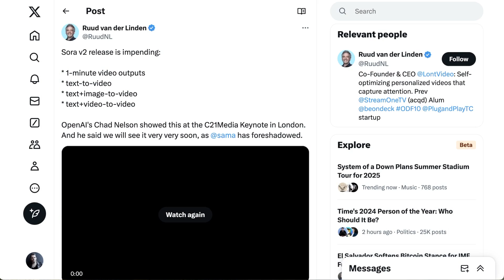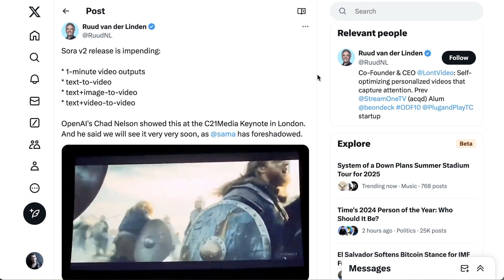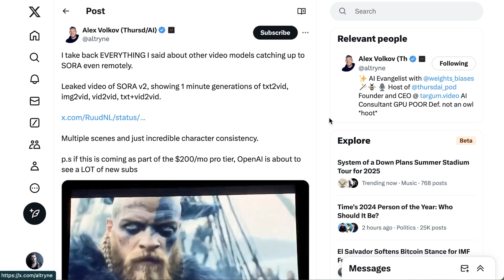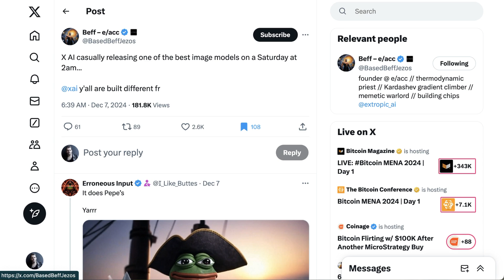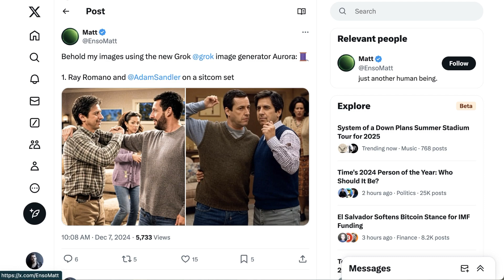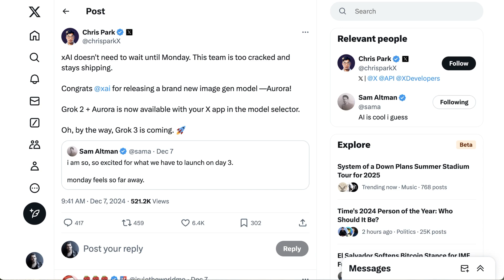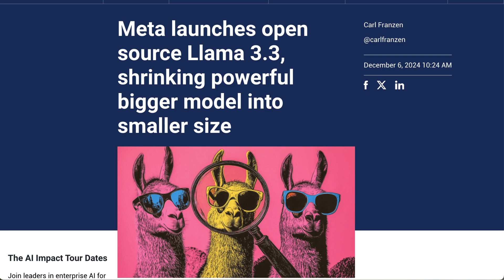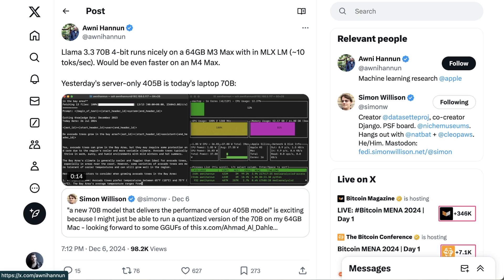Stunning Sora Set to Finally Release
After months of anticipation, Sora, OpenAI's groundbreaking text-to-video model, is finally on the brink of release. Previews reveal stunning visuals with advanced consistency across scenes, offering a new benchmark in AI video generation. Meanwhile, X.AI surprised the tech world with Aurora, its new photo-realistic image generation model, showcasing impressive celebrity portraits and seamless landscapes.